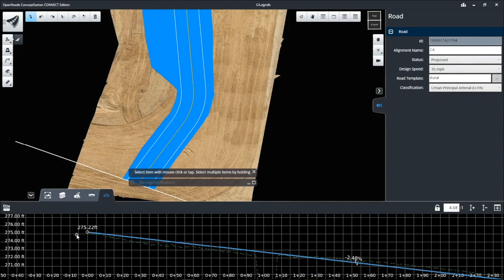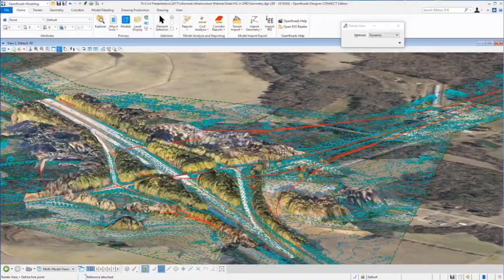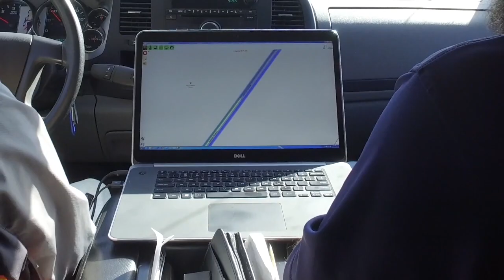Interview with CEOs of Bentley Systems and Topcon Positioning Systems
In October 2019, Informed Infrastructure Editorial Director Todd Danielson went to Bentley Systems’ Year In Infrastructure conference in Singapore. While there as an award juror for the Buildings and Campuses category, he was able to interview Greg Bentley and Ray O'Connor, the CEOs of Bentley Systems and Topcon Positioning Systems, respectively, about their companies and the joint venture they launched at the event: Digital Construction Works Incorporated (DCW).